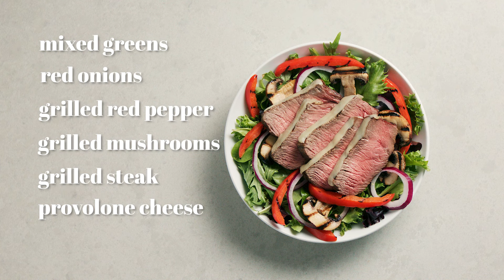Sizzlin' Salads | Schnucks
Summer grilling makes a good salad great! Try these topping combos.

Founded in St. Louis in 1939, Schnuck Markets, Inc. operates grocery stores in Missouri, Illinois, Indiana and Wisconsin.

We’re a family-owned, full-service supermarket that is committed to bringing you the best selections, service and savings. Discover fabulous fresh foods and enjoy one-stop shopping with our full-service Florist Shop.